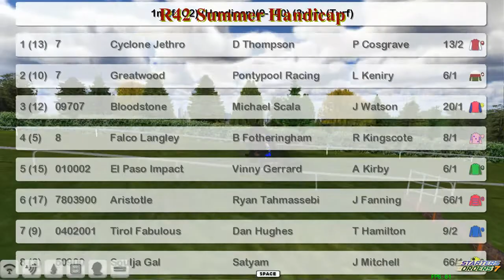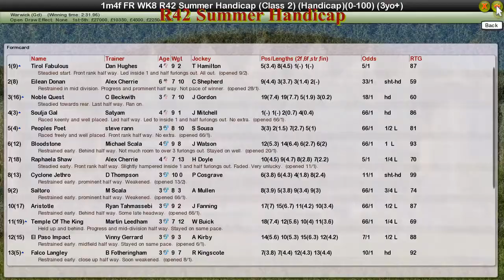FR WK8 R42 Summer Handicap